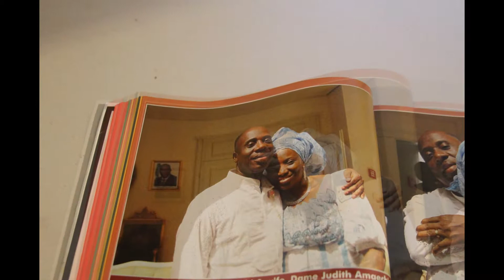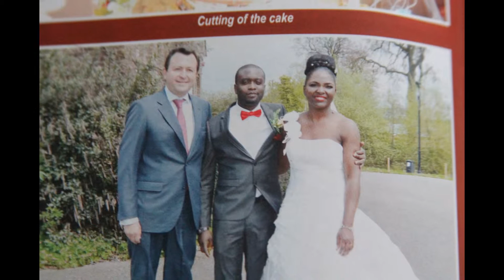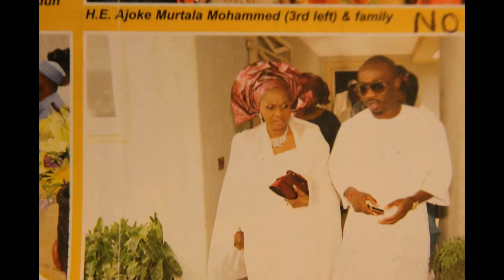My Slideshow SHINING LIGHT TV STATION LONDON [07804821993] MARKETING PRODUCTION B